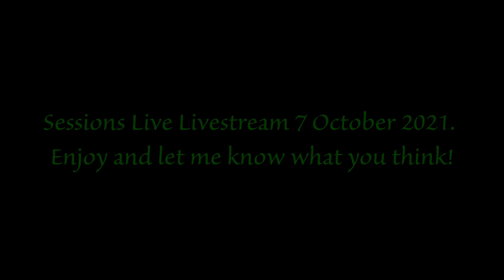Sessions Live Livestream 7 October 2021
I did another live stream on Sessions Live this afternoon. In case you missed it, here it is for you to watch! Enjoy and let me know what you think. Thank you so much in advance! Nice one! :)

I am now on Sessions Live! Come through and join me!

I now also have a website! Feel free to go and check it out!